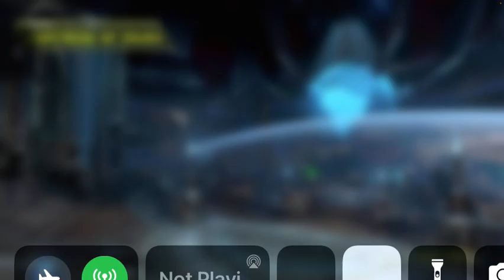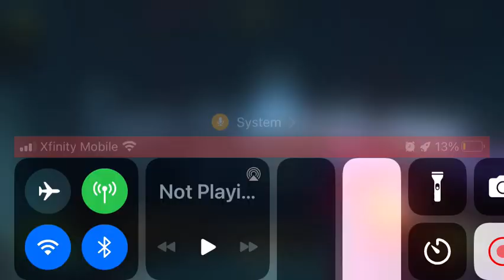But a husk of its former gory! | DooM eternal